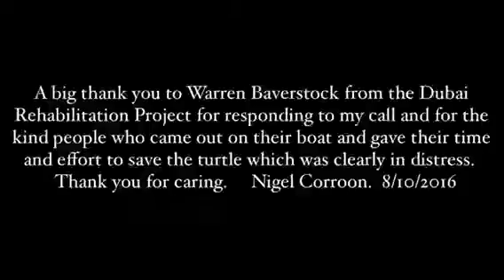Turtle Rescue Dubai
Came across a sea turtle in distress while I was kayaking. After trying for 20 minutes to free it - seems to be snared in fishing line.  I phone Warren Baverstock of the Turtle Rehabilitation Project for some help.  30 minutes later a group of four guys and a couple of ladies arrived and managed to save the turtle.